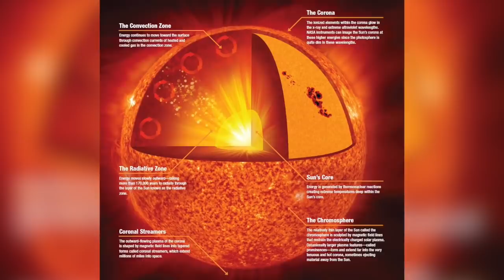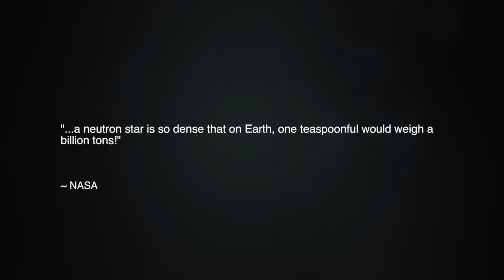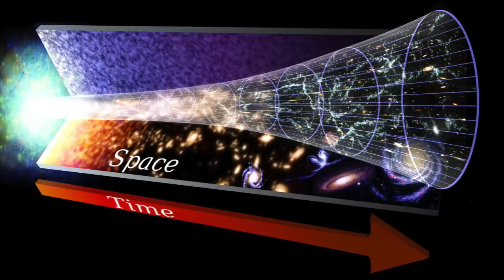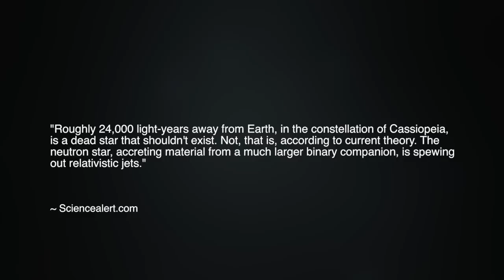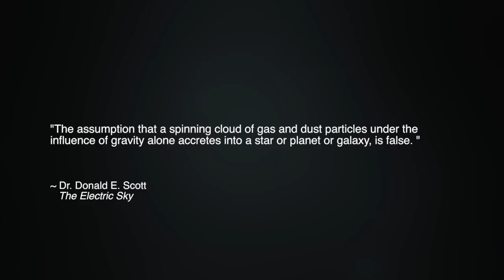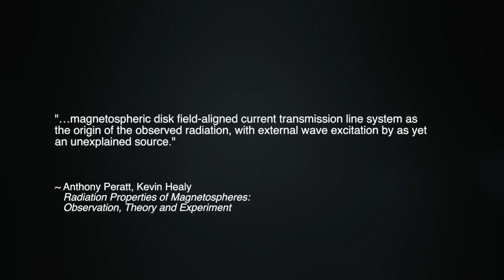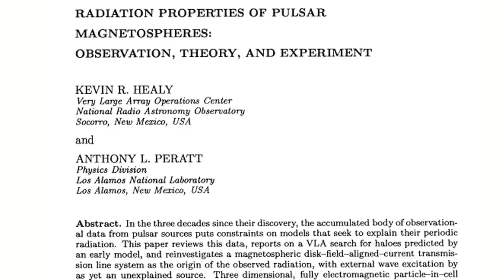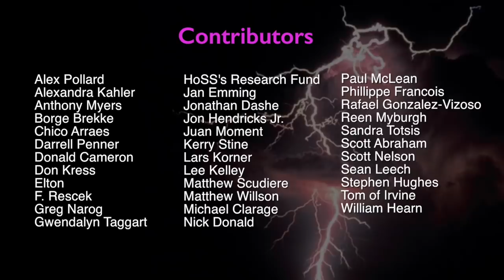Donald E. Scott: How Many "Impossible" Neutron Stars? | Space News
Scientists are again puzzling over the behaviors of a so-called neutron star which completely confounds conventional models. The object is producing relativistic jets and has a magnetic field that astrophysicists have estimated to be 10 trillion times stronger than that of our Sun. However, standard theory has held that such powerful magnetic fields in a neutron star would actually suppress the emission of such jets. But this is not the first “neutron star” that “shouldn’t exist” according to standard theory. We asked the retired professor of electrical engineering Dr. Donald Scott to outline some of the fundamental objections to the neutron star hypothesis and to explain the promising alternatives suggested by plasma cosmology and the Electric Universe.

Dr. Scott's presentation at EU 2017: The Next Step – New Evidence of Birkeland Current Activity:

Join us at EU2020:VISION June 4-7 in Portland, Oregon USA.
Conference registration now open...